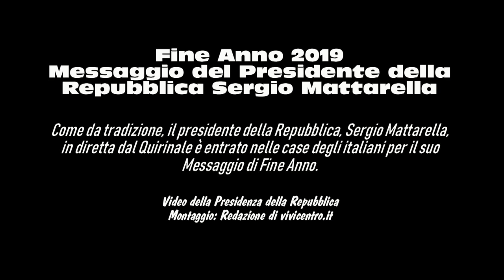Fine Anno 2019 Messaggio del Presidente della Repubblica Sergio Mattarella